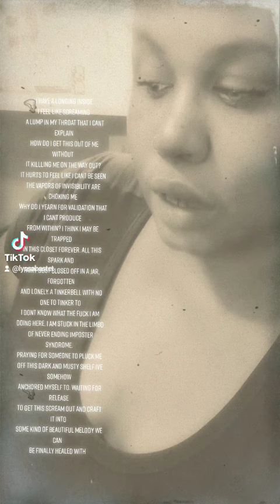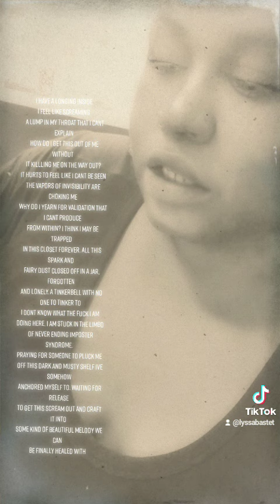The Lonely Fae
I have a longing inside
I feel like screaming
A lump in my throat that I can’t explain
How do I get this out of me without
It killing me on the way out?
It hurts to feel like I can’t be seen
The vapors of invisibility are choking me
Why do I yearn for validation that I cant produce
From within? I think I may be trapped
In this closet forever. All this spark and
Fairy dust closed off in a jar, forgotten
And lonely. A tinkerbell with no one to tinker to
I don’t know what the fuck I am
Doing here. I am stuck in the limbo
Of never-ending imposter syndrome.
Praying for someone to pluck me
Off this dark and musty shelf I’ve somehow
Anchored myself to. Waiting for release
To get this scream out and craft it into
Some kind of beautiful melody we can
Be finally healed with